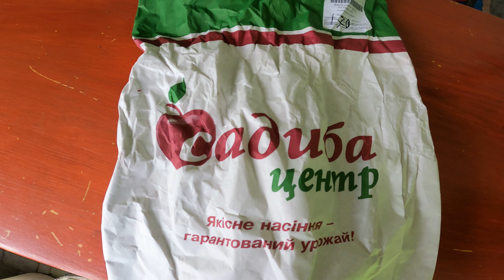Найкращий медонос для бджіл! Ревізія на пасіці.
Кожного року я сію фацелію для бджіл, це дуже гарний медонос. Трошки зробив ревізію по вуликах і дав підсумок